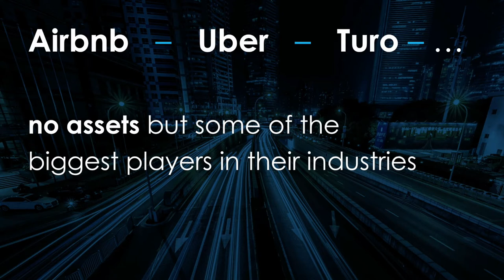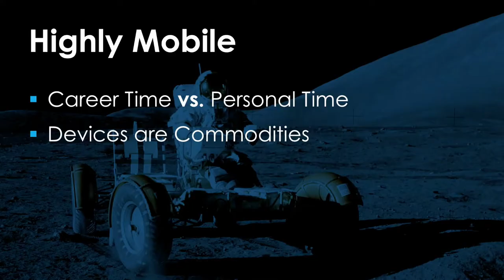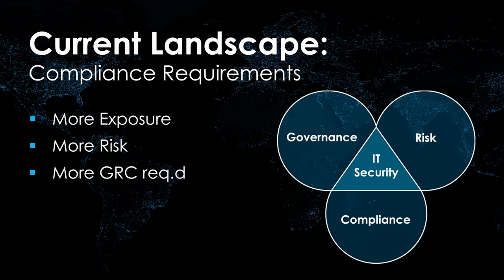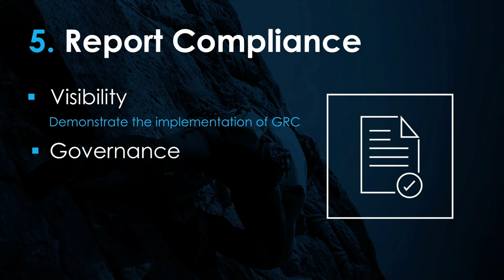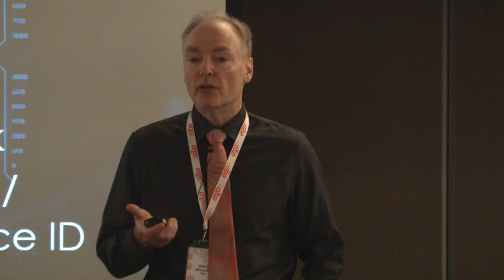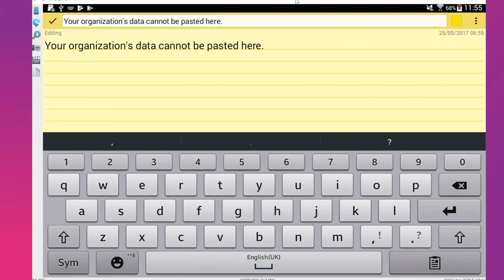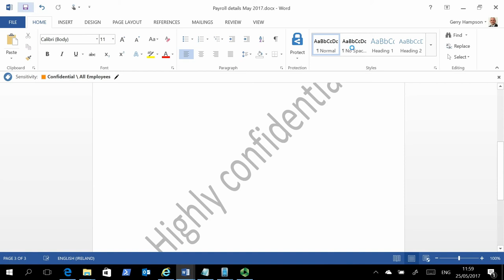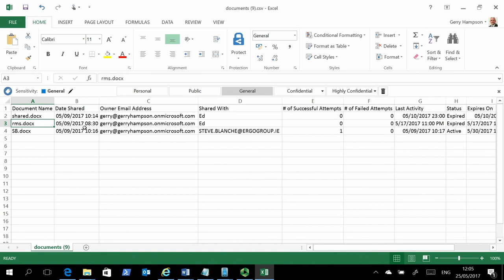Journey to the Agile Edge with Ergo and Microsoft, Croke Park, May 2017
Presentation by Steve Blance, CTO and Gerry Hampson, Senior Consultant Engineer, Ergo
The video includes a demonstration of EMS features such as Multi-factor authentication, Mobile Application Management without enrollment (including multi-identity) and Azure Information Protection plus tracking.